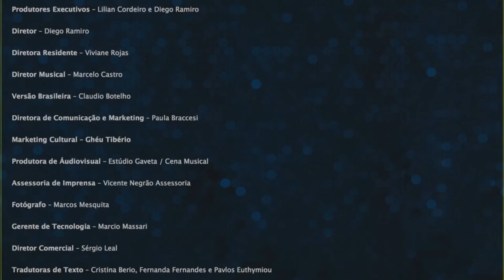Diego Luri, Giulia Nadruz e Beto Sargentelli - Um Outro Eu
Versão brasileira de "Who I´d Be" (Jeanine Tesori / David Lindsay-Abaire)